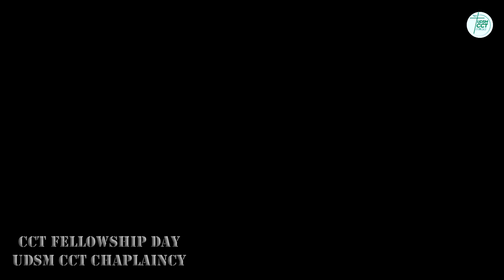WITO WA KUWAJALI WENGINE KATIKA KRISTO: MWINJILISTI STEPHIN MWASILEMBO. UDSM CCT CHAPLAINCY.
UDSM CCT CHAPLAINCY ni Kanisa la umoja lililopo katika chuo kikuu cha Dar es Salaam TANZANIA. Kanisa hili linawaunganisha wanafunzi wote wa vyuo vikuu na vyuo vya kati vilivyopo katika mkoa wa Dar es Salaam TANZANIA wanaoabudu katika Makanisa wanachama wa Jumuiya ya Kikristo Tanzania (CCT). UDSM CCT MEDIA ni kituo cha habari kilichoanzishwa  na Kanisa la umoja la Chuo kikuu cha Dar es Salaam tarehe 19 Agosti 2021 ili kurusha Maudhui mbalimbali ya Kikristo (Matukio, Mafundisho na Mahubiri) yanayotolewa katika kanisa hili, tafadhali Usisahau ku-SUBSRIBE, LIKE, COMMENT na Ku-SHARE LINK kwa wengine pindi utazamapo video katika kituo chetu hiki cha habari.
PIA UNAWEZA KUSHIRIKI NASI KATIKA IBADA ZETU KWA NJIA YA SADAKA KUPITIA VODACOM (MPESA): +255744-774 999, CRDB BANK 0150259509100  JINA: CCT CHAPLAINCY UDSM. UBARIKIWE.